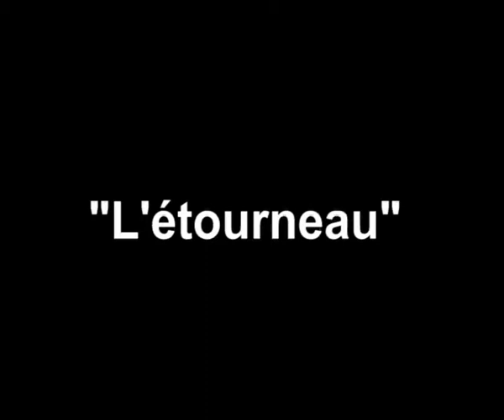L'ETOURNEAU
LES 6emes PASSENT LE BAC!
Tout l'été, sur le BAC reliant Indre à Indret, découvrez chaque jour, une nouvelle création sonore, réalisées par les 6emes B du collège Notre Dame de La Montagne, avec l'association Lolab. Au croisement des esthétiques sonores (documentaires, musiques expérimentales, radiophoniques) les créations des élèves retracent les rencontres, balades et autres pêches aux sons, effectuées autour de l'estuaire de la Loire en avril 2012.
Avec le soutien du conseil général de Loire Atlantique.